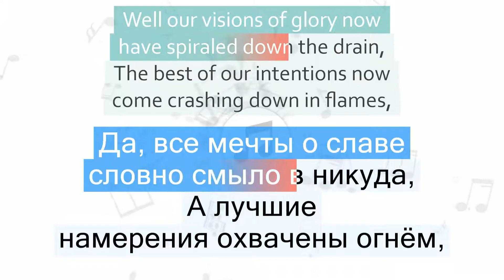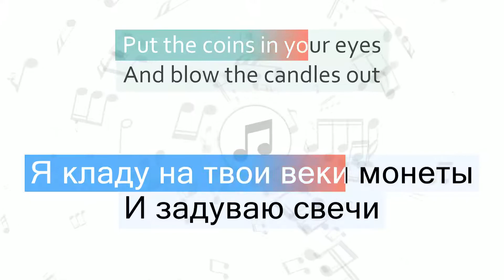The Offspring - The Noose Перевод песни На русском Слова Текст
Перевод песни The Offspring - The Noose на русский язык
Песня The Noose на русском
The Noose перевод на русский - Петля
Видео перевода песни со словами
Песня The Offspring - The Noose с переводом
The Offspring - The Noose Lyrics Cover
Текст песни The Noose и перевод слов
Караоке

Быстрый переход к нужной части песни:
1 часть - 00:06
2 часть - 00:16
3 часть - 00:22
4 часть - 00:33
5 часть - 00:48
6 часть - 01:03
7 часть - 01:17
8 часть - 01:32
9 часть - 01:38
10 часть - 01:53